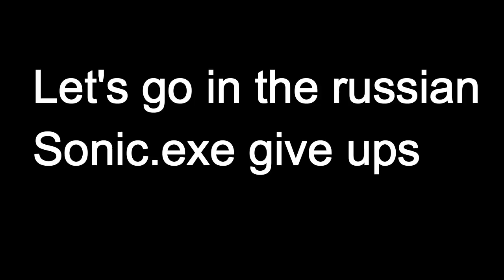What in the world is this game?! | Sonic.exe Give ups ENG and RUS - Full Gameplay!